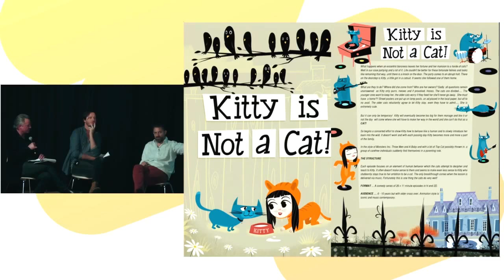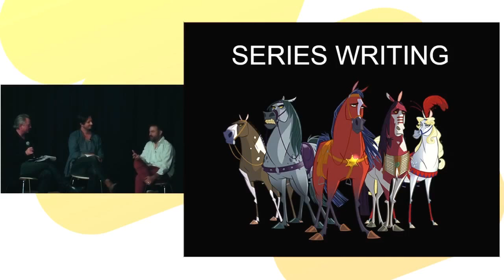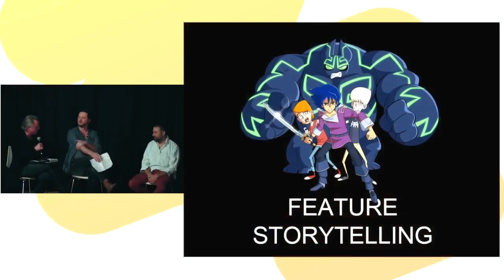In Conversation with Mike de Seve: Writing for Animation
Screen Australia and Bogan Entertainment Solutions present Writing for Animation – In Conversation with Mike de Seve. Moderated by Bruce Kane and Patrick Crawley, Bogan Entertainment Solutions. This event was recorded 19 August 2015.